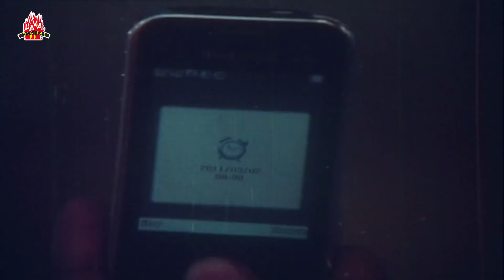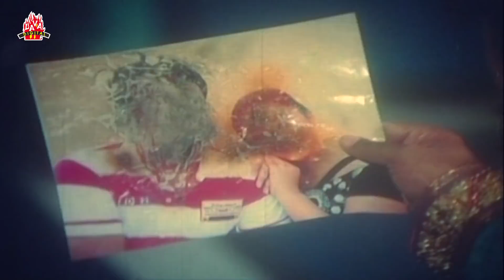Tor Karone Beche Achi - তোর কারনে বেঁচে আছি | Shakib Khan,Apu Biswash,Dighi | Bangla Full Movie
Watch the Bengali full movie"তোর কারনে বেঁচে আছি | Tor Karone Beche Achi"on YouTube. The Bengali Film "তোর কারনে বেঁচে আছি | Tor Karone Beche Achi"The Movie Starring :Shakib Khan,Apu Biswash,Dighi,Rebeka,Shuchorita,Asif Iqbal,Chikon Ali,Miju Ahmed,Misha Showdagor & Others

Movie: Tor Karone Beche Achi
Starring: Shakib Khan,Apu Biswash,Dighi,Rebeka,Shuchorita,Asif Iqbal,Chikon Ali,Miju Ahmed,Misha Showdagor & Others
Director: M B Manik
Singer: Endrew Kishor,Sabina Yasmin,Runa Layla,S I Tutul,Mita,Monir Khan & Others
Lyrics: Kabir Bakul
Photography: Asaduzzaman Majnu
Story: Komol Sarkar
Dialogue: Shachin Kumar Nag
Dance: Masum Babul&Habib
Fight: Arman
Editor: Jinnat Hossain Jinnah
Producer: Md Shafiqur Rahman
Production: S K Movies International
Language: Bengali
Category: Bengali Movie
Label: LAVA Digital

*** ANTI-PIRACY WARNING ***
This content is Copyright to  LAVA Digital. Legal action will be taken against those who violate the copyright of the following material presented!